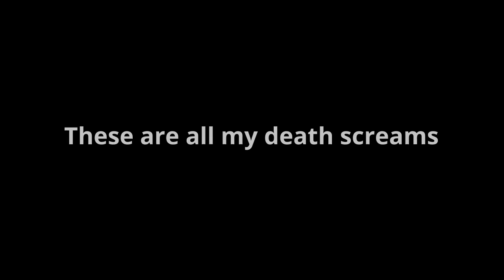Death Scream Sound Effects | Free Downloads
These are completely free to use in your videos